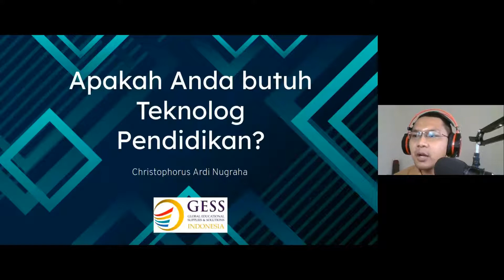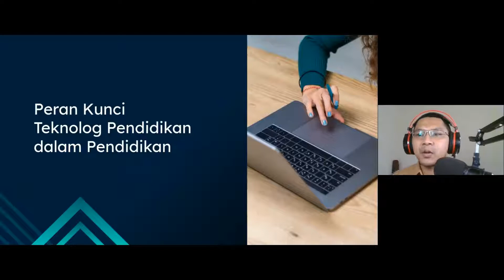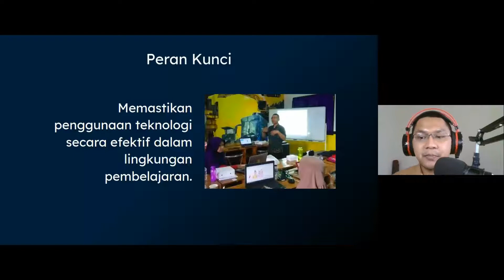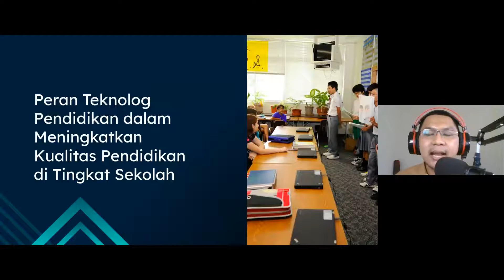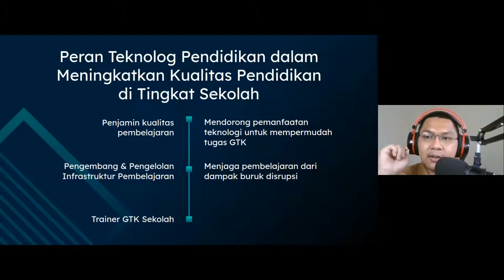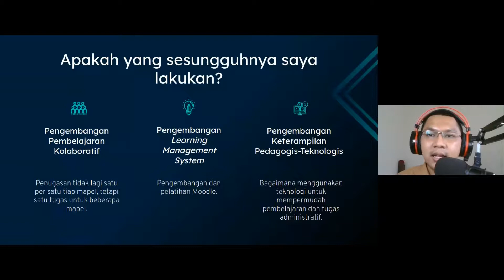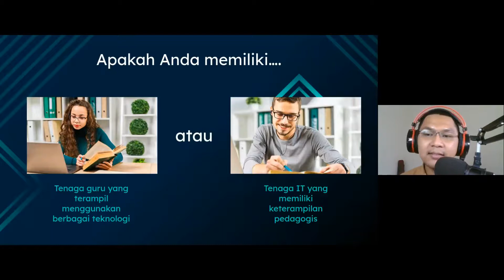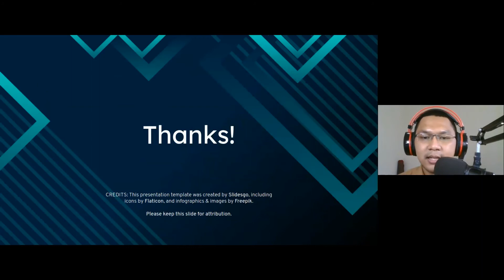Do I Need An Educational Technologist? - Christophorus Ardi Nugraha, S.Pd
Christophorus Ardi Nugraha, S.Pd - Educational Technologiest - SMA S Katolik Cor Jesu – Batu Malang

Ardi is an educational technologist. He earned bachelor degree of educational technology from Universitas Negeri Malang. He work as an educational technology teacher for more than 2 years in SMAS Katolik Cor Jesu, a high school in Malang, Indonesia. As an educational technology teacher, he helps teachers designing proper instructional media for certain subject. He is also a Google Certified Educator L1 and G-Suite Administrator.